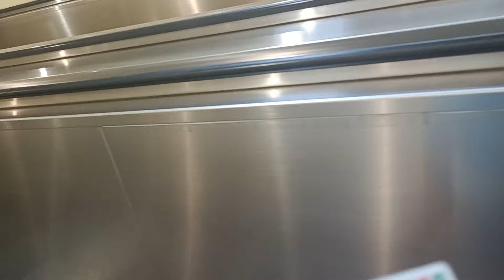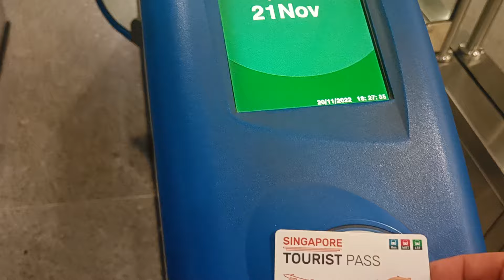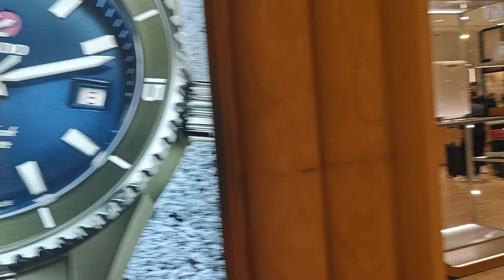3/Pszczelarz w podróży# Metro, Marina Bay Sands i Niezwykły spektakl świateł w Garden by the Bay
Trzeci odcinek z serii Pszczelarskich podróży. Jesteśmy w Singapurze. Dziś jedziemy metrem do galerii pod hotelem Marina Bay Sands oraz będziemy oglądać niesamowity spektakl świateł i dźwięków w ogrodach Garden by the Bay. Zapraszam do oglądania!
Zapraszam do wsparcia kanału na patronite:
W sprawie pytań i zamówień na miód i pyłek zapraszam na stronę na fb, można również napisać do mnie na maila